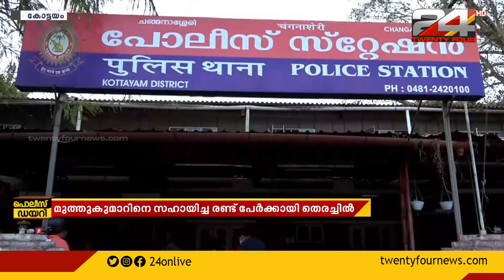ചങ്ങനാശേരിയിലെ ദൃശ്യം മോഡൽ കൊലപാതകക്കേസിൽ മുഖ്യപ്രതിയെ സഹായിച്ചവർക്കായി അന്വേഷണം